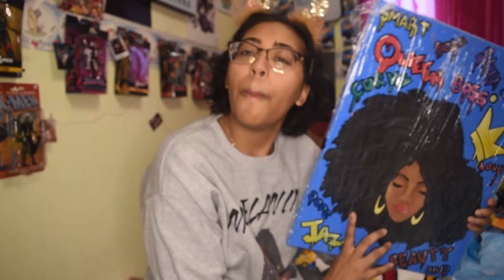Unboxing Special CaliforniaBlend Painting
I received a great AOK from @steveawhiting and I am in love. It embodies everything I stand for.